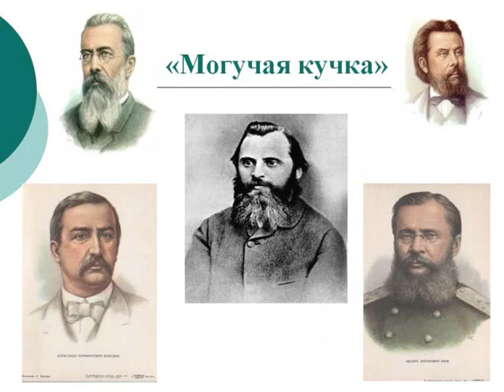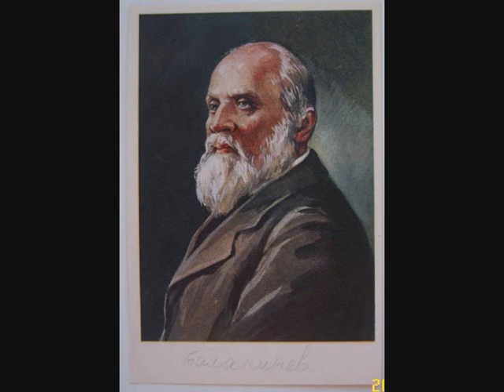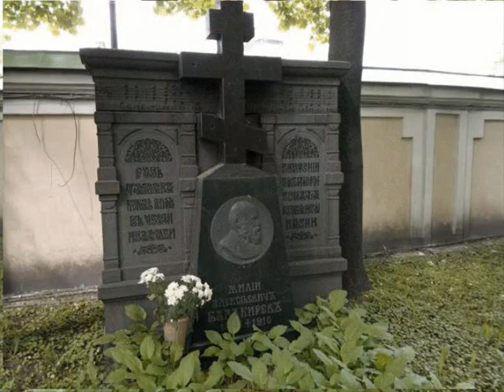Музыка веры 117 композитор М Балакирев